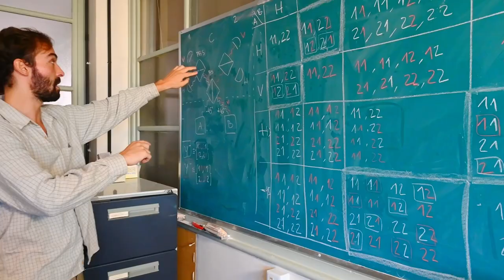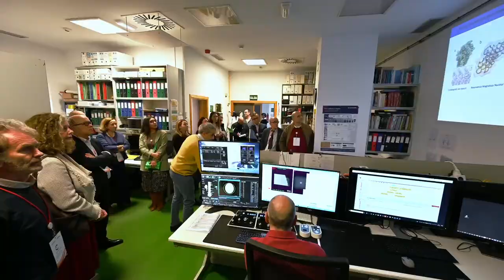Itinerarios Cicerón del CSIC, mostrando la ciencia frente a retos sociales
El Consejo Superior de Investigaciones Científicas (CSIC) lanza el programa Itinerarios Cicerón, una iniciativa que cuenta con el apoyo de la Fundación General CSIC y que consiste en una serie de jornadas temáticas en las que se invita a políticos, empresarios y periodistas para visitar el CSIC y conocer sus investigaciones en torno a un desafío social. El objetivo es potenciar la contribución de la ciencia y la innovación en la resolución de desafíos alineados con el objetivo europeo de Autonomía Estratégica, concretamente con los cuatros pilares establecidos en dicho objetivo: salud, digital, alimentos y energía. Dentro de cada uno de ellos, se seleccionarán temáticas concretas de interés, como la creciente resistencia de las bacterias frente a los antibióticos, los materiales sostenibles, la alimentación saludable y la generación de energía sostenible.